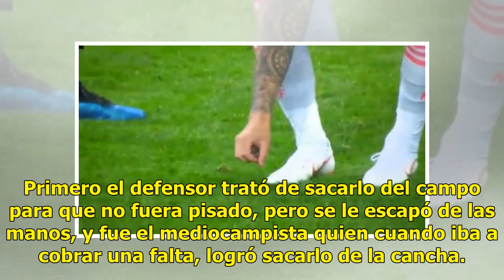VIDEO | Isco Alarcón y Gerard Piqué rescatan a un pajarito en el España vs Irán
Suscríbete ahora a nuestro newsletter Ratio: 0 / 5 CIUDAD DE MÉXICO.- Durante el enfrentamiento entre España e Irán de la segunda jornada del Grupo B, los jugadores del Barcelona y el Real Madrid, Gerard Piqué e Isco Alarcón, respectivamente, le salvaron la vida a un pajarito que se encontraba en la...